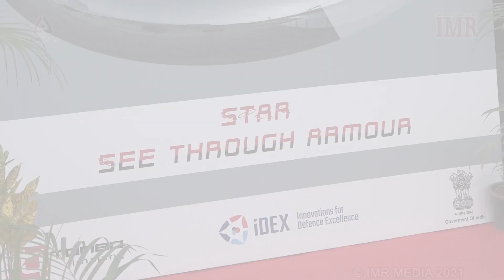Tonbo Imaging at Aero India 2021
Lt Cdr Rajendrakumar D, Director Programs, Tonbo Imaging spoke to IMR at Aero India 2021, at Bengaluru on 3 Feb 2021 about the Tonbo Imaging portfolio and its contribution to meeting the requirements of the Indian Armed Forces.